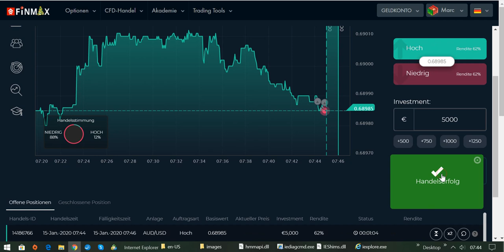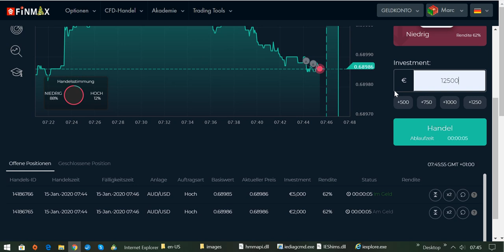International BO & CFD/FX Trading Academy - Live Trading am Morgen